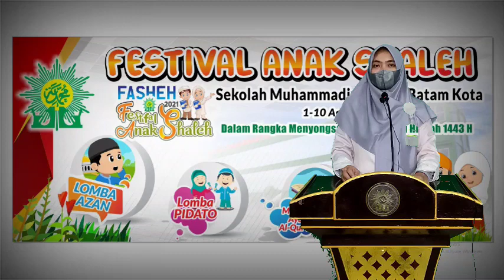PENGUMUMAN JUARA LOMBA FESTIVAL ANAK SHALEH DAN SHALEHAH SDSMPMP 2021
Medikasia Muhammadiyah Plus adalah sarana berbagi informasi bagi khalayak umum terutama bagi anak indonesia